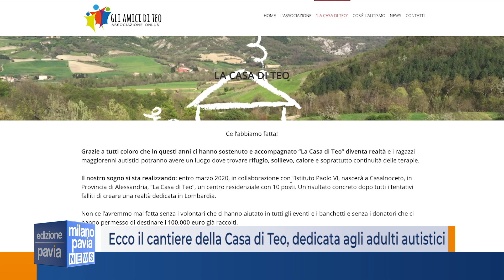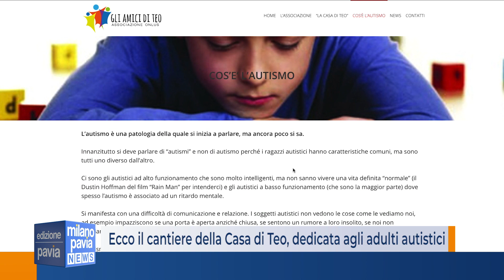Ecco il cantiere della Casa di Teo: una residenza protetta per adulti autistici